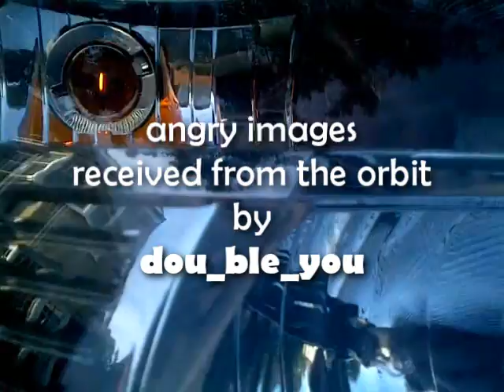Angry Bass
Portrait of my friend, which became an autoportrait as well.